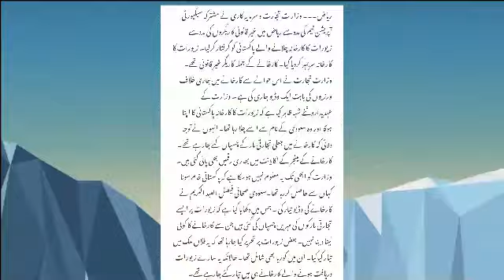Saudi News Live | First Action Against Illegal Peoples In Saudi Arabia In 2019 | Sahil Tricks